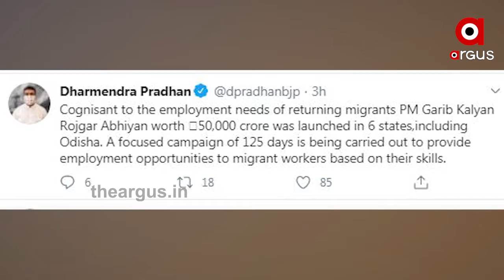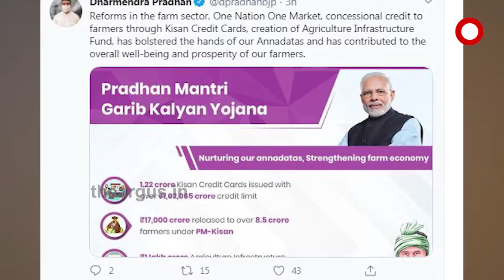କୋରୋନା ସମୟରେ ପ୍ରବାସୀଙ୍କୁ କେନ୍ଦ୍ରର ଗୁରୁତ୍ୱ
କରୋନା ସମୟରେ ପ୍ରଧାନମନ୍ତ୍ରୀଙ୍କ ବିଭିନ୍ନ ଜନକଲ୍ୟାଣକାରୀ ପଦକ୍ଷେପ ପ୍ରସଙ୍ଗରେ କେନ୍ଦ୍ରମନ୍ତ୍ରୀଙ୍କ ଟ୍ୱିଟ୍‌ । । ପ୍ରବାସୀ ଶ୍ରମିକଙ୍କ ଦକ୍ଷତା ଅନୁଯାୟୀ ନିଯୁକ୍ତି ସୁଯୋଗ ସୃଷ୍ଟି କରିବା ପାଇଁ ୧୨୫ ଦିନର ଅଭିଯାନ ଉପରେ ଗୁରୁତ୍ୱ ଦିଅ।ଯିବା ସହ ପ୍ରଧାନମନ୍ତ୍ରୀ ଗରିବ କଲ୍ୟାଣରେ ପ୍ରବାସୀ ଶ୍ରମିକ କିଭଳି ଉପକୃତ ହେବେ ସେ ନେଇ କହିଛନ୍ତି କେନ୍ଦ୍ରମନ୍ତ୍ରୀ .